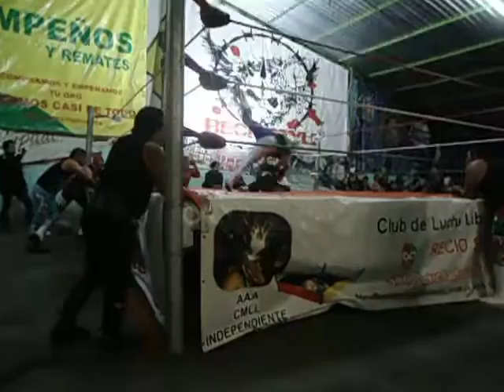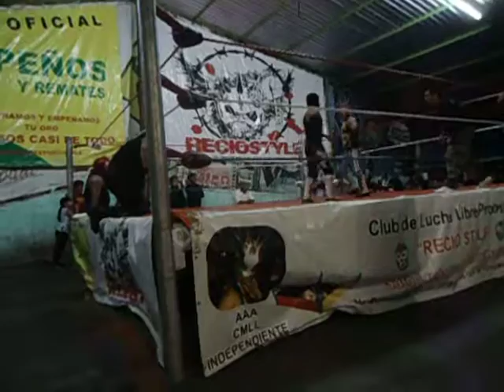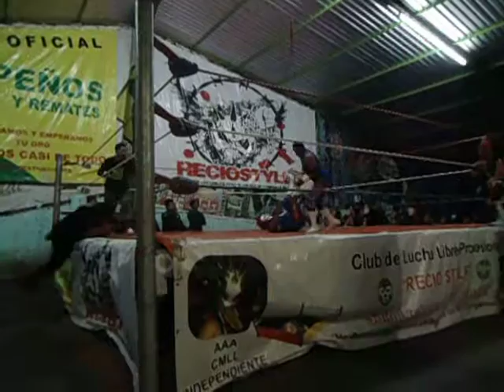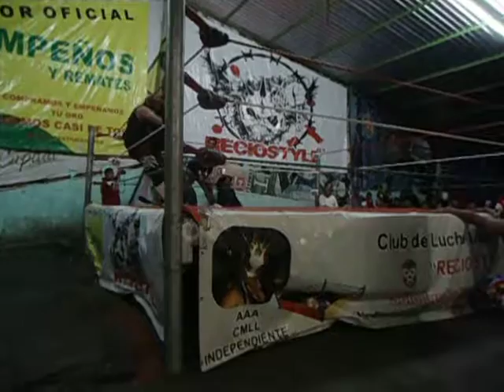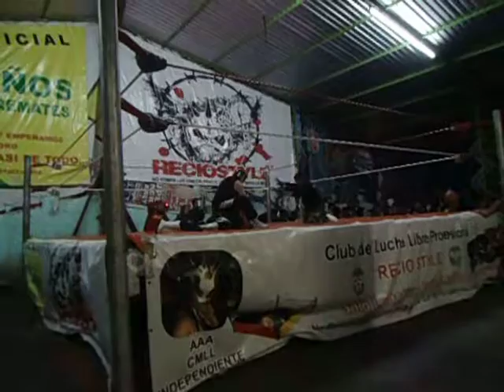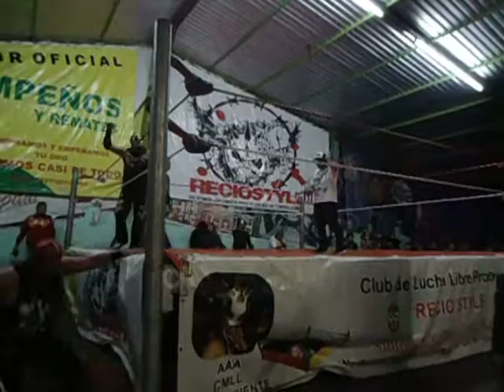La Copa Alfonso Ramos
Bucanero Infernal, Cat Rocker, Peligro, Bullizon, Fantasma del Espacio, Ultrasonico, Crazy Man, Aguila de Plata y Xplosivo